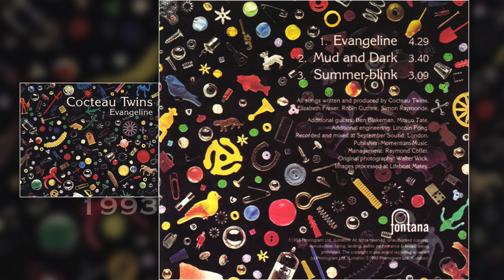Cocteau Twins | Evangeline (full, highest quality)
1  Evangeline 4:29
2  Mud And Dark 3:40
3  Summer-blink 3:09

Format: CD, Single
Country: UK
Released: Sep 20, 1993

Recorded At – September Sound
Designed At – Lifeboat Matey
Made By – PDO, UK – 10252781
Published By – Momentum Music (2)
Mixed At – September Sound
Engineer [Additional Engineering] – Lincoln Fong
Guitar [Additional Guitars] – Ben Blakeman, Mitsuo Tate
Management – Raymond Coffer
Photography By [Original Photography] – Walter Wick
Songwriter [All Songs Written By], Producer [Produced By] – Cocteau Twins, Elizabeth Fraser, Robin Guthrie, Simon Raymonde